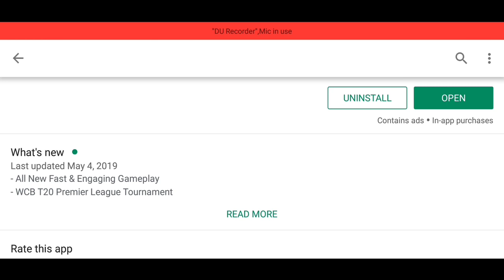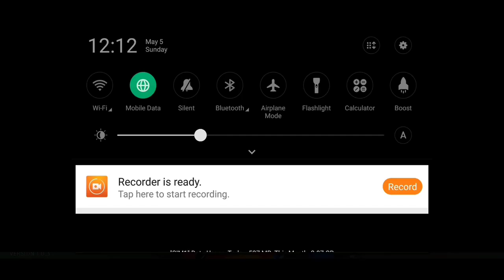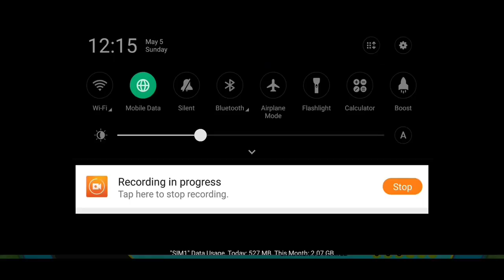Finally Wcb T20 Premier League launch game Full REVIEW| Best ipl game 2019